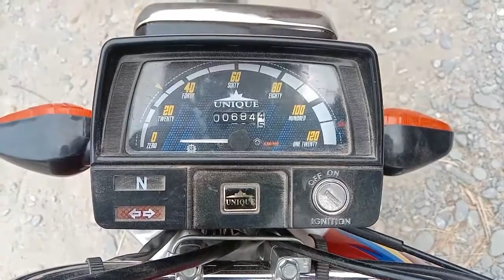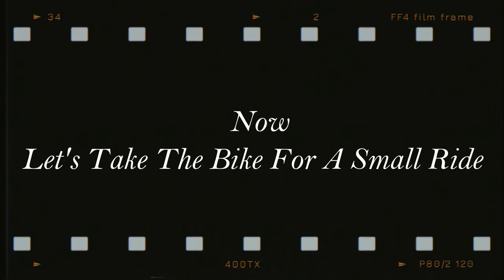UNIQUE UD 70 CC 2021 MODEL FULL REVIEW PLUS RIDE IN TURBAT BALOCHISTAN | WE, THE RIDERS 😎 🤙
It's not much of video but here it is. We are reviewing a Unique UD 70 cc 2021 Model. I must say "Unique company of Motorcycle" always gives away the best motorcycles. This model is one of ours wetheriders personal Favorites.
We'll catch you in the next one
WE, THE RIDERS